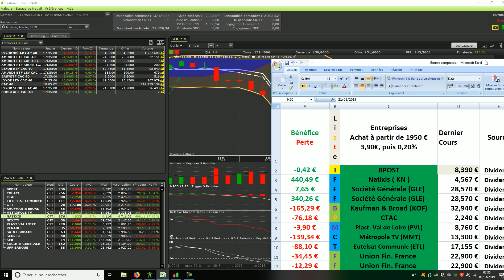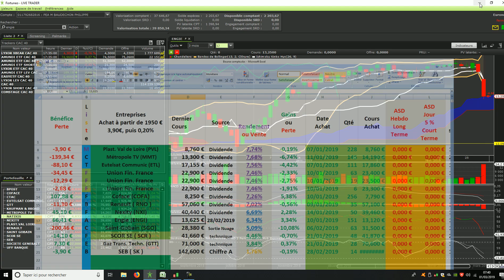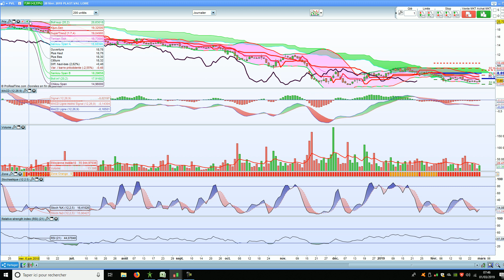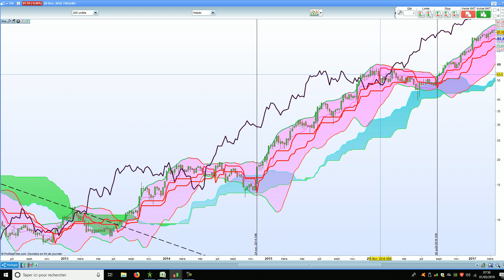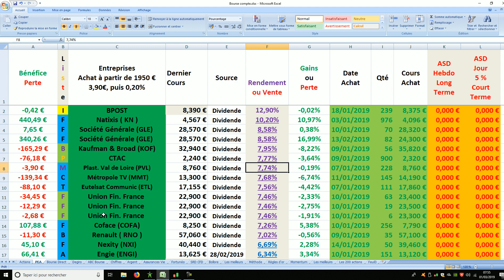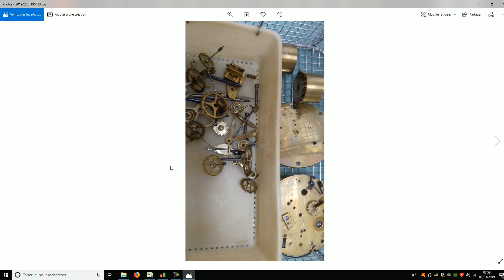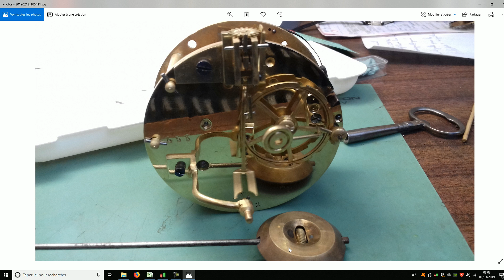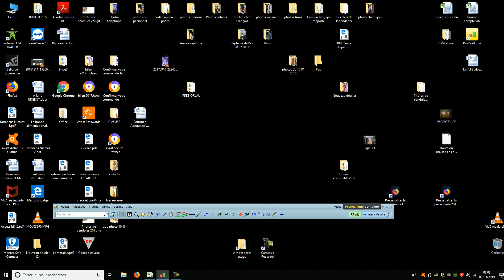Bourse. Horlogerie. Vacances à bricoler.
Bonjour les traders & les maitres du temps,
Je vous montre mon vrais PEA, avec les actions que j'ai choisies pour leurs dividendes.
En bourse, ne pas douter de votre méthode à la première petite baisser. Vendre pour une bonne raison.
Je vous montre la pendule de madame Sinagra, que j'ai restaurée complètement avec l'aide de Nicolas, mon ouvrier. Des photos avant & après.
Et pour finir ma semaine de vacances à travailler avec ma femme Cathy.
Cordialement,
PhilippeTrade